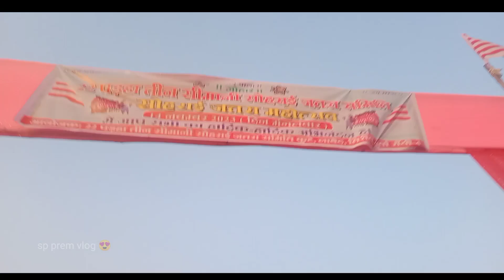लाबेद सोहराई जतरा 2023 || Aadiwasi Parab || sp prem vlog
1 Sadi dance vlog video
2 vlog video
3 dance vlog video
4 Ranchi vlog video
5 Sadi vlog video
6 बोडया सगरामपुर Sadi vlog video
7 vlog video 2021
8 Sadi video
9 vlog dance video
10 Sadi vlog